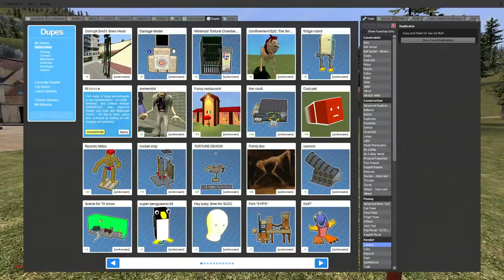He was SAVAGELY BEATEN to a PULP?! | Garry's Mod Gameplay